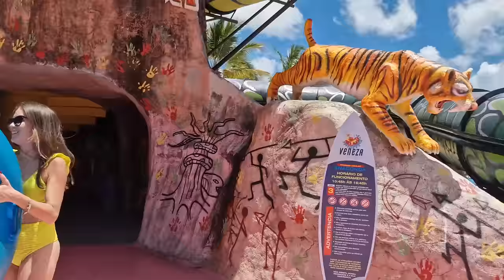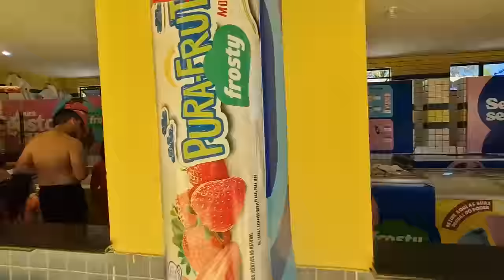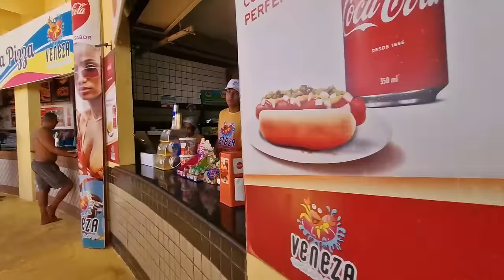FELIZ ANIVERSÁRIO NO PARQUE AQUÁTICO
Comemorando meu aniversário no parque aquático